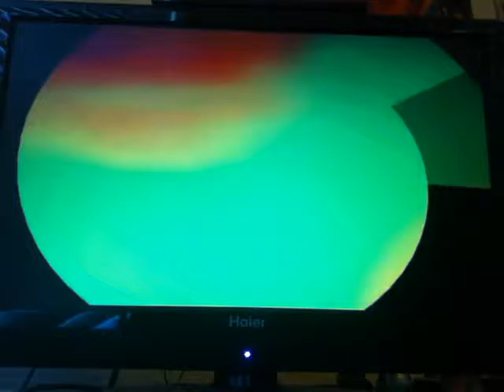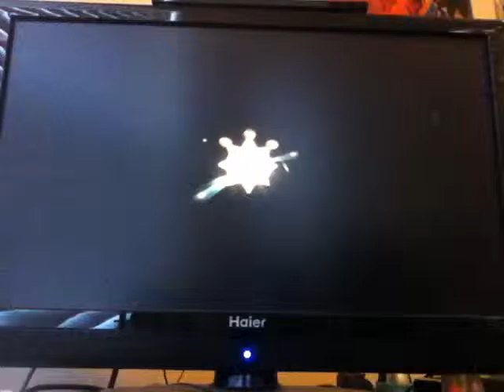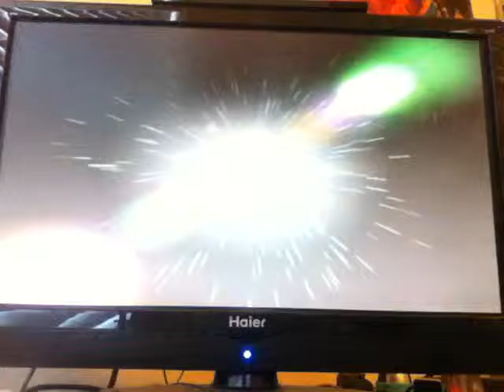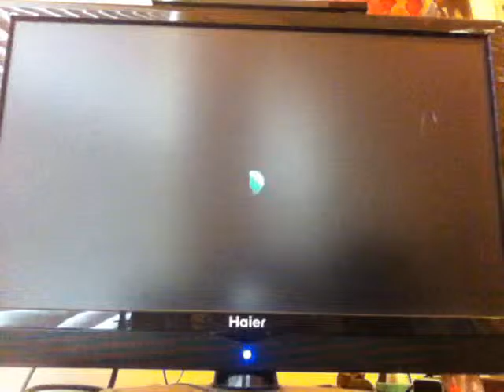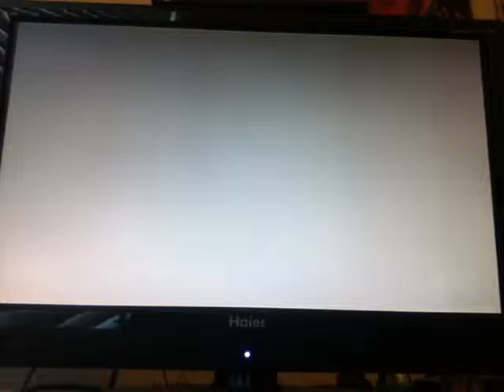Super Mario Sunshine- Part 31: Blue Coins At Pianta Village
Here's another episode of Super Mario Sunshine, when we collected 100 coins in Noki Bay and it surprisingly was shorter than I expected! We also began the blue coin hunt at Pianta Village and got a bunch of blue coins!